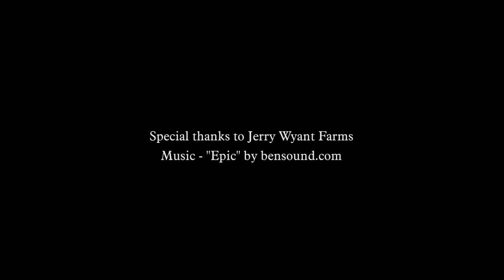Harvest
Combines work the fields ahead of an approaching storm in western North Carolina.